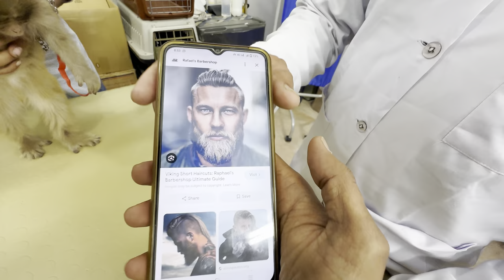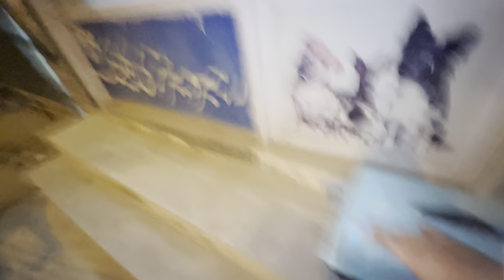Monica Ka Haircut Karwa Diya 😃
Bhai Ki Short Videos TikTok, Facebook, YouTube aur Instagram pr Lazmi Check Karo!